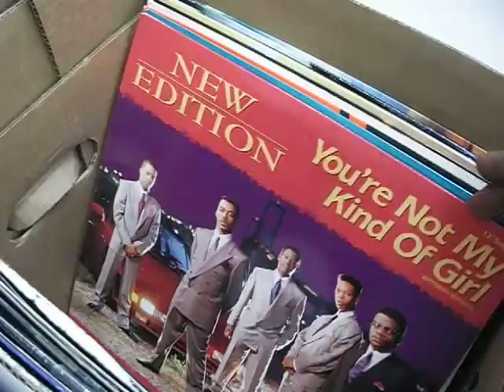Afrika Bambaataa Master of Records Open Archive 10